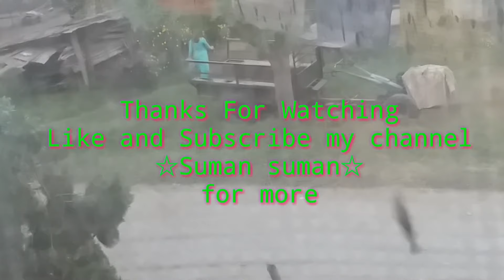Drop Box Prank || 2017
Featuring
1.Subrat
2.Ajay
3.Suman
4.Vishal
5.Ishwor
6.Madhav
7.Ishwor
8.Prakash